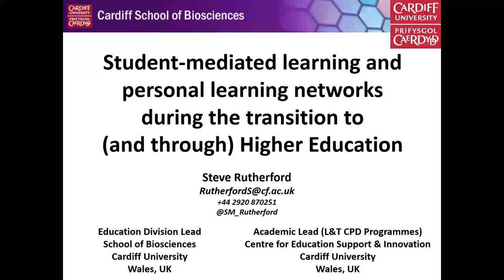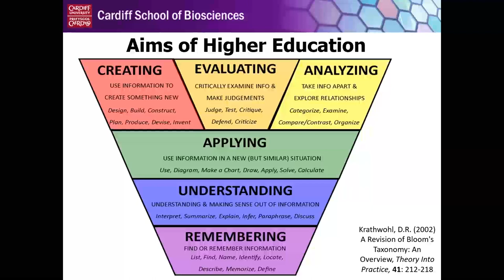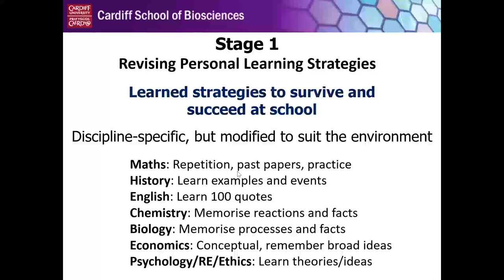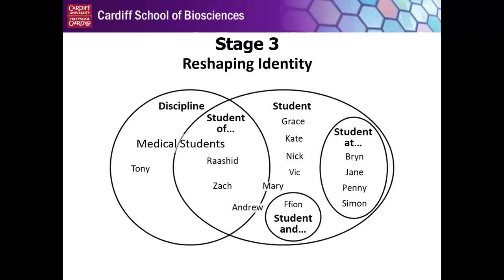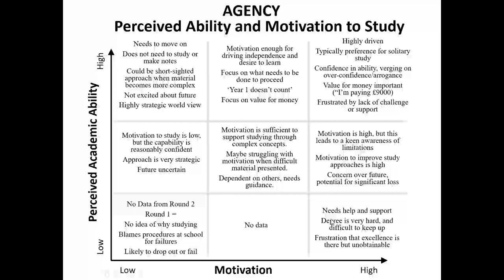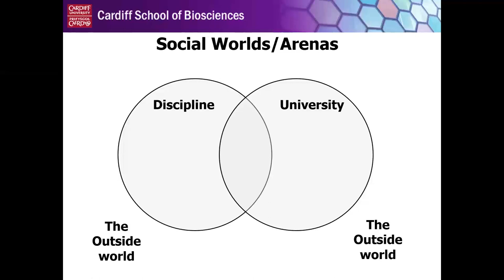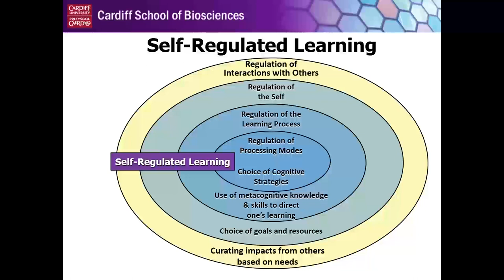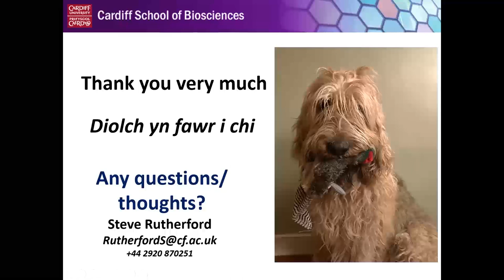IFNTF-Student-mediated learning & personal learning networks during the transition to (& through) HE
Abstract:
The ability to undertake ‘self-regulated learning’ is a fundamental aspect of Higher Education. Students need to develop effective strategies for independent study as they progress into, and through, university. Support offered to students during transition to higher education typically focuses on teaching students study skills and strategies. However, this webinar will suggest that new university students already have highly-personalised ‘personal learning strategies’, developed through many years of trial and error, prior to university. Students need support in revising and adapting these strategies to the deep learning approaches and critical analysis required of the Higher Education sector. Key to the development of independent learning is the structure and extent is the peer-support and opportunities accessible to the student, their ‘personal learning network’. Effective and supportive social- and discipline-based peer networks are fundamental to the student developing their core identity as an independent and agentic learner. So fundamental are these social interactions, that perhaps we should adopt the term ‘student-mediated learning’ rather than ‘self-regulated learning’. In order to reflect the inherent social nature of the process. This seminar will argue that supporting the development of peer-led learning communities, and the evolution of student-mediated learning strategies is fundamental for effective support of students during their learning journey at university.